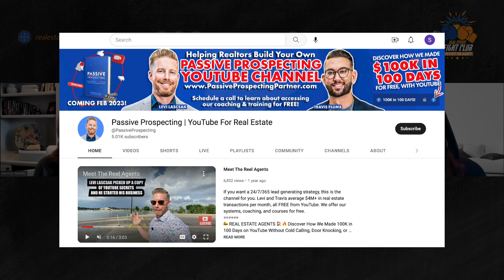3 Tips to Using YouTube For Lead Generation 2023 | Real Estate Fight Club Ep. 176 with Levi Lascsak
Lead Generation on YouTube is a science! 🥼

In this Real Estate Fight Club video, Levi Lascsak reveals the secret formula 🧪 to generate leads on YouTube.

You will learn step by step how YouTube is the platform to be on for your business to grow, with tried and true tactics that actually work.

Tune in and learn how to strategically and intentionally become a mad genius on Youtube! 🥽

Episode Highlights:

0:00 Intro
0:05 Introducing Levi Lascsak!
0:23 How to Generate Leads on YouTube!
2:39 Research, Set Deadlines, & Plan!
4:08 The 3 Steps to Generating Leads!
5:15 How Passive Prospecting Has Grown Levi’s Business!
7:24 Subscribe
7:29 Outro

Guest Details:
Levi Lascsak
Co-Founder & CEO | Passive Prospecting
Real Estate Agent, eXp Realty, Texas

2. Writing a 5 star review on Apple Podcasts to Real Estate Fight Club or wherever you listen to podcasts
3. Follow the Real Estate Fight Club FB
4. Follow the Real Estate Fight Club IG

Thank You To Our Incredible Sponsor Partners (Get Great Discounts with these links)

Coach John Kitchens: Get 60 days of Coaching for Free. Here is the link to share :: trial.coachcode.com

What type of Agent are You? What is your RIGHT Career Path Take this quick quiz and find out

- get the FREE clarity report outlining what your success looks like